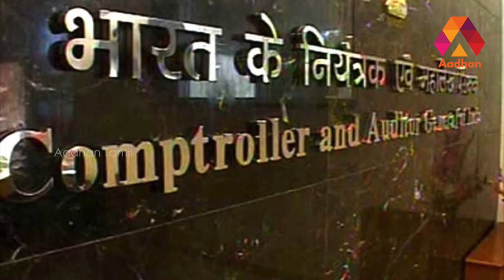மோடி முதல் ஸ்டாலின் வரை : PK பயணம் | Story Of Prashant Kishore | வெற்றிக்கொடிகட்டு EP49| AadhanTamil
மோடி முதல் ஸ்டாலின் வரை : PK பயணம் | Story Of Prashant Kishore | வெற்றிக்கொடிகட்டு EP 49 | Aadhan Tamil